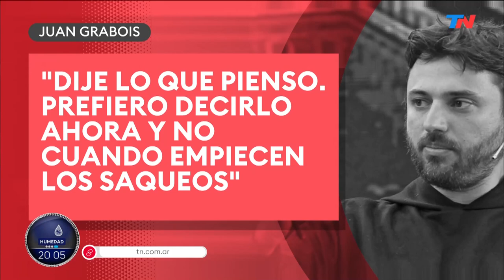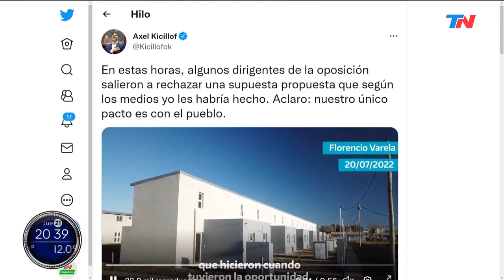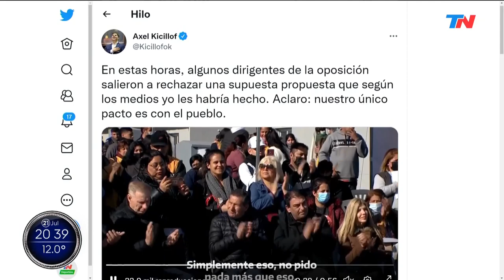SOLO UNA VUELTA MÁS (Programa completo 21/7/2022)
"SOLO UNA VUELTA MÁS" CON DIEGO SEHINKMAN (Programa completo 21/7/2022).
Otro récord del dólar blue.
Adelanto de Cecilia Boufflet | Más trabas a las empresas. Limitan la tenencia de Cedears para las empresas.
Entrevista de Diego, mano a mano con Hernán Lacunza: "La crisis es de confianza y de credibilidad. Es una crisis económica, pero por falta de credibilidad.
"El problema está en la emisión, la represión de dólares y la falta de credibilidad.
"El Gobierno tiene un mal diagnóstico y no hay tiempo.
"En las últimas 7 semanas la pendiente se aceleró. No 'va a explotar': ya está explotando. Hay que tomar medidas de contención y de dique, pero también hay que tomar medidas de fondo.
"En 40 días el Banco Central emitió dos billones.
"No podés gastar más de lo que tenés y financiarlo con emisión.
"No importa quién. Ponés a Messi en lugar de Batakis y, si noh ay decisiones coherentes, no va a pasar nada.
"La medicina siempre es amarga. Algo peor que no hacer nada es anunciar cosas que no podés hacer. Tenés un activo menos: tu palabra".

Gustavo Marngoni (Analista político): "El Gobierno está diseñado para no funcionar".
"El presidente debe liderar, no relatar"

Tarico Fake News: "José Luis Espert"

El análisis de Nelson Castro: "Este gobierno está terminado"

La odisea de las PyMEs argentinas.
Román Quirós (Empresario PyME maderero de Misiones): "Nos quedamos sin resina y les tuvimos que dar vacaciones a los empleados".
"No podemos producir. Nos está costando importar para producir"

Tarico Fake News: "Joe Biden"

Rosendo Fraga: "La crisis se da en lo económico, lo social y lo político.
"Se está llegando a una situación como la del '89 o la de 2001".
"No reaccionar frente a esta situación es un error y una falta de responsabilidad".